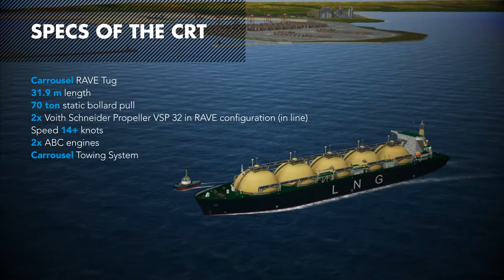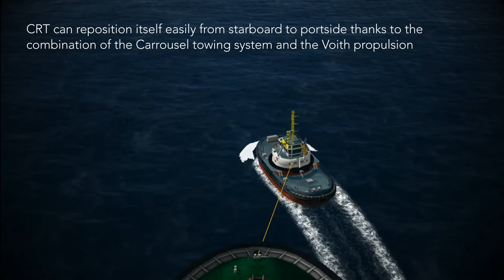Novatug Bow tug steering and braking